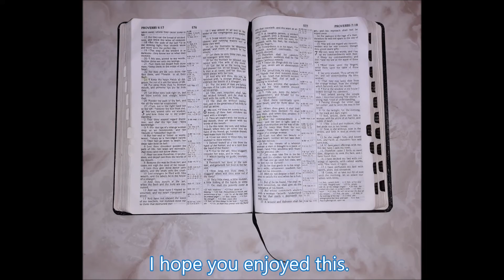Weekly Scripture - Week 59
Today's random verse is... Proverbs 6:6-11

I will be attempting to upload these every Sunday at 2PM EST.

Please, be patient with me, I'm still new at editing.

My Etsy Store: CarawanCo.

My Mother's Etsy Store: All Tied Up In Knots